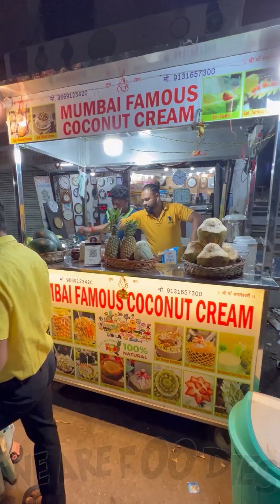Raipur Famous pineapple juice making